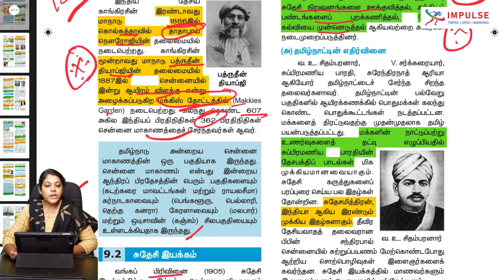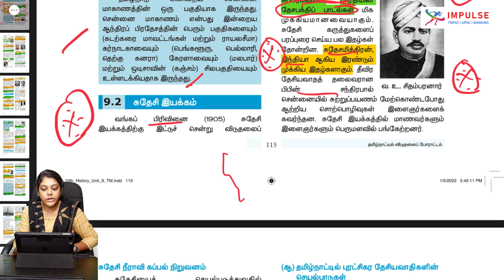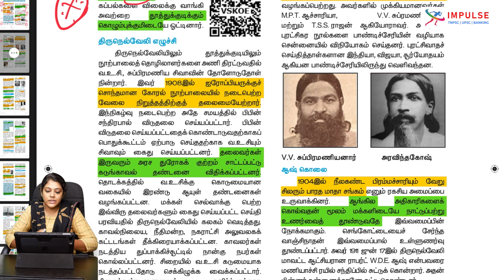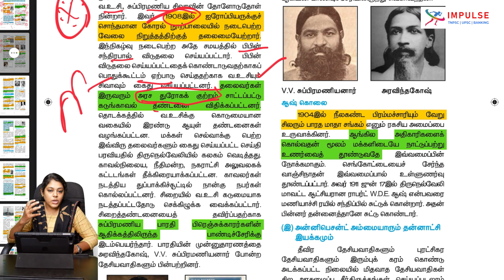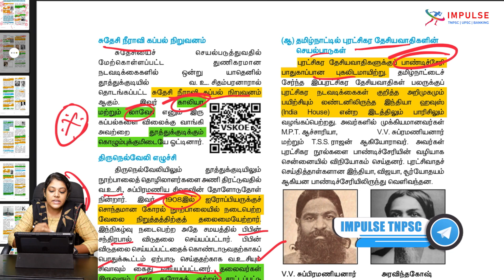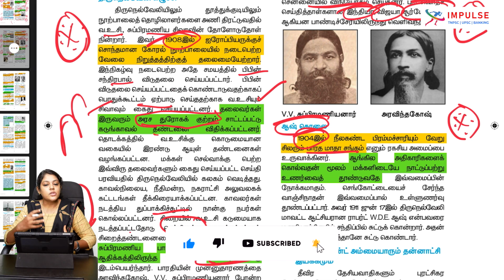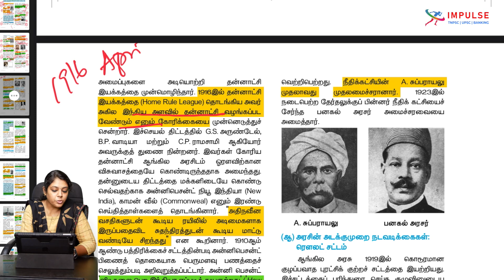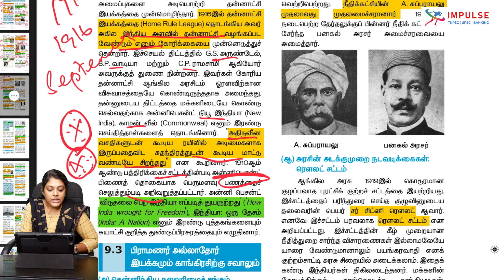10TH STD | INM | PART-2 | FREE CLASSES | MISSION GROUP IV | TNPSC | IMPULSE COACHING INSTITUTE